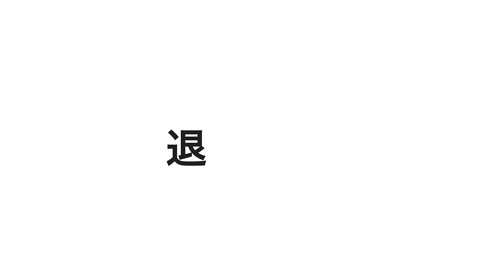周國賢 Endy Chow 退化論 (Official Music Video)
退化論
曲:周國賢
詞:梁栢堅

奇怪的星體   青與藍極優美
奇怪的身體     頭兩足加手臂
用耳朵聽HEADPHONE  沉迷地玩手機
憑電腦溝通  哼  溝通靠笨機器

發訊要發兩點   右半是個括號
發訊要發兩點  連括號是大秘密
我確信這兩點   是戰略數碼吧
怎破解  人密碼  不可破 真可怕

繁體變簡  人人求得簡與單
懶音化簡  言語都腐爛
腦筋變簡  人習慣單一與快餐
再懶去轉彎 懶去轉彎   人類退步變慢  超級劫難

研究兩點  代碼像個計劃
這怪碼太弔詭  像暗示兩個星體
看似兩個固體   但放射到某地

繼續退化  退後當作進化
變做亞米巴

繁體變簡  人人求得:) :) :)
懶音化簡  人懶就 :) :)
腦筋變簡  人習慣 :) :) :) :) :)
再懶去轉彎 懶去轉彎   人類快就 :) :)  :) :) :) :)

腦中太多空白   懶得表白
吃飽去玩去睡   思考糟蹋 一觸即發
物競或者天擇   誰可解困阨

再懶去轉彎 懶去轉彎   人類快就結單  超級劫難